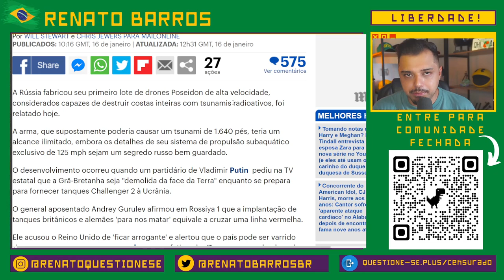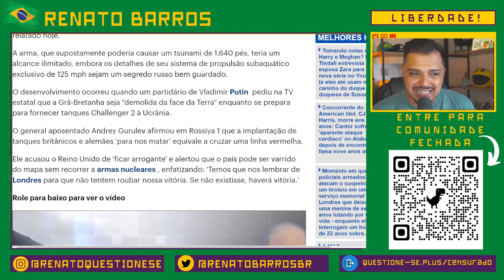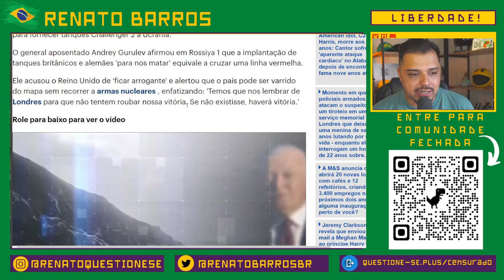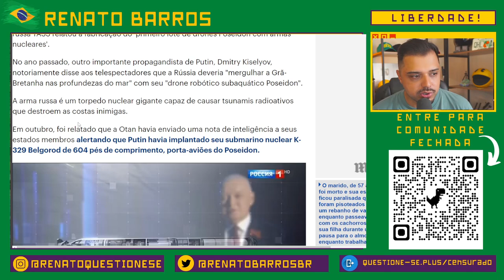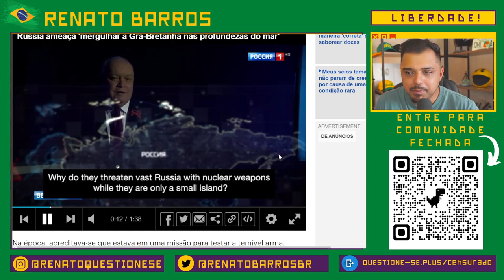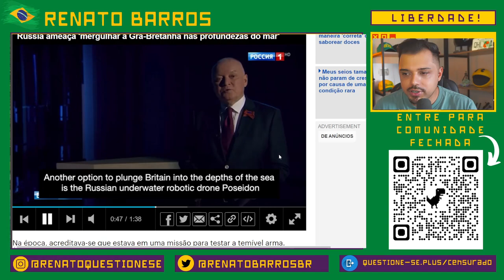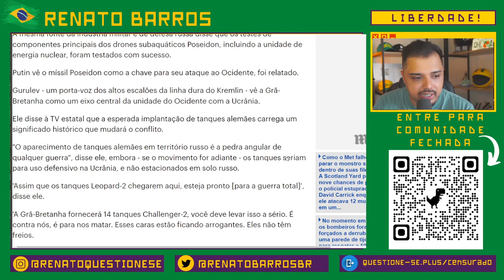Russos ameaçam com assustador "Tsunami Radioativo".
Russos afirmaram que poderão "varrer do mapa" o Reino Unido com um tsunami radioativo.

1. Entra na comunidade fechada
2. Me segue no Instagram